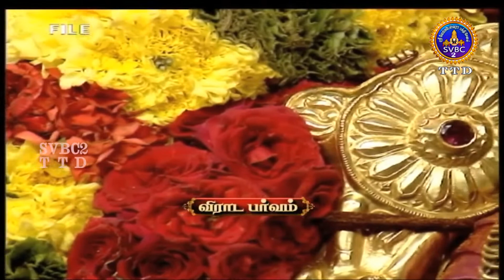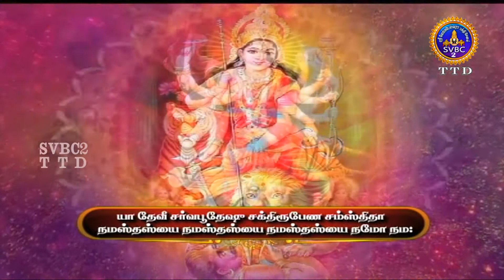VIRATA PARVAM || TIRUMALA || TAMIL || 29-10-2020 || SVBCTTD TAMIL